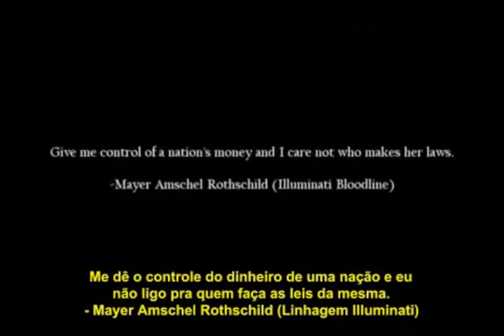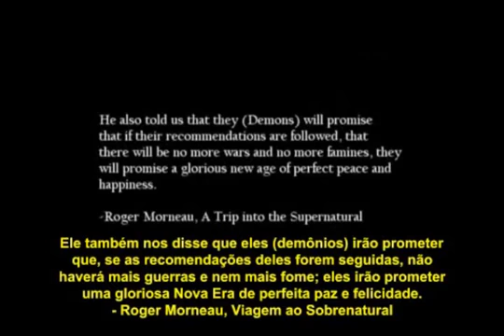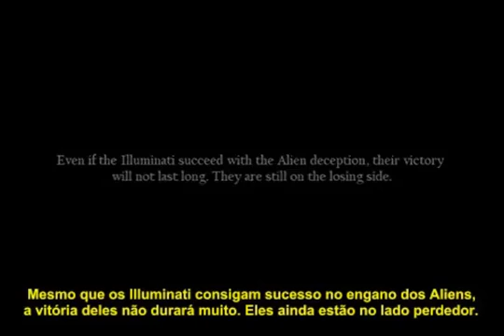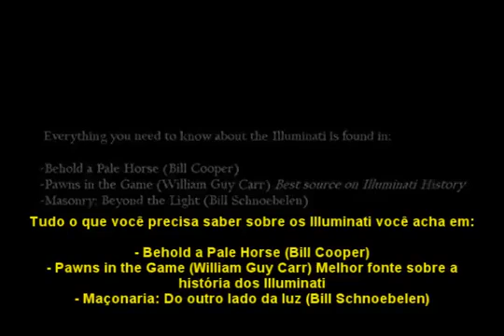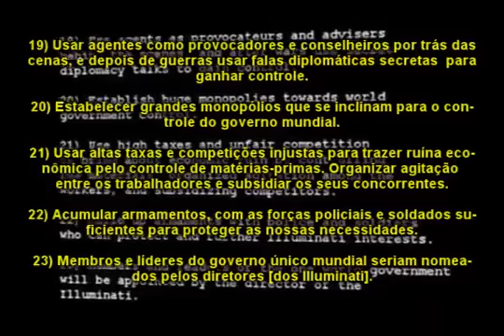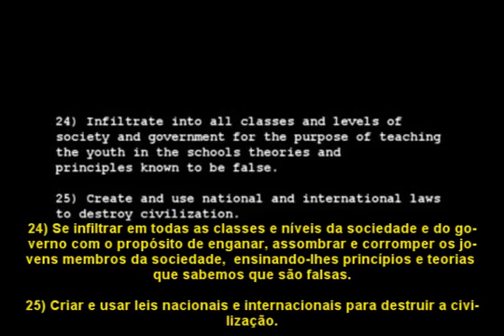A Conspiração Illuminati - Parte 13 ( Final )